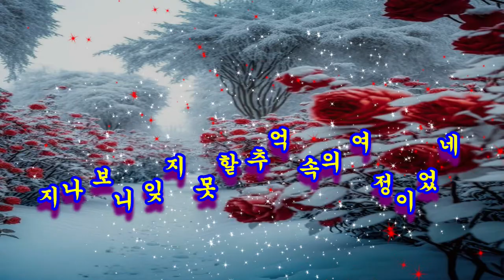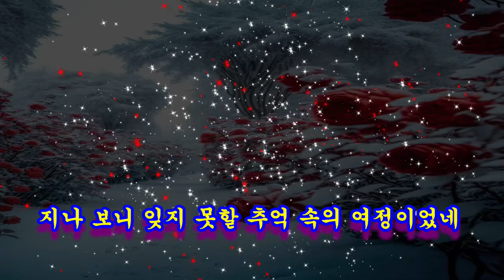가이드@추억 속의 여정@노래 강정숙(초아강)@작사 강정숙@작곡 한동한@원곡 강제분